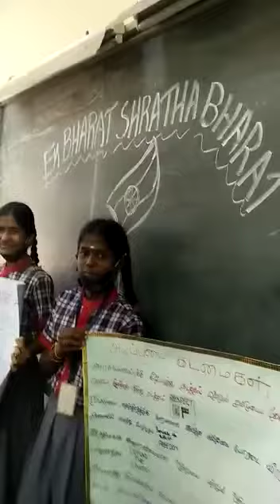EBSB ACTIVITY IN TAMIL